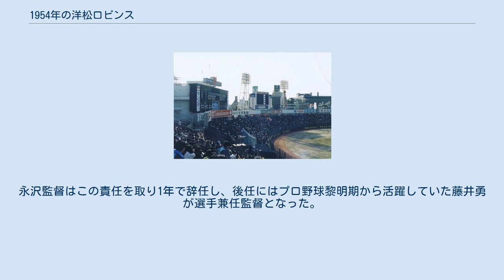1954年の洋松ロビンス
1954年の洋松ロビンス（1954ねんのようしょうロビンス）では、1954年の洋松ロビンスの動向をまとめる。
 この年の洋松ロビンスは、永沢武夫が1年だけ監督を務めたシーズンである。
 このシーズンから愛称となっていた「洋松ロビンス」が正式名称となったが、このシーズン限りで映画・演劇会社の松竹が球団経営から撤退したため、「洋松ロビンス」と名乗った最初で最後のシーズンとなった。
開幕の対阪神6連戦は3勝3敗で五分だったものの、4月10日から11連敗。
連敗脱出後も12連敗を喫すると最下位から脱出できず、投打ともにいいところなく最下位を独走。
後半戦以降の巻き返しを狙ったものの、8月に9連敗と5連敗を喫して5勝20敗1分の借金15で最下位が確定的になり、この年初優勝の中日に55ゲーム差、5位の国鉄に23ゲーム差も離される惨敗で球団初の最下位に転落。
投手陣は前年新人王の権藤正利が11勝で2年目のジンクスを克服するも、打線の援護なく負け越しほかの投手も振るわずチーム防御率は4.14でリーグ唯一の4点台（4位の広島でも3.81を記録）。
打撃陣は青田昇が本塁打王と気を吐いたが、それ以外の選手は不調でチーム打率もリーグ最下位に転落。
永沢監督はこの責任を取り1年で辞任し、後任にはプロ野球黎明期から活躍していた藤井勇が選手兼任監督となった。